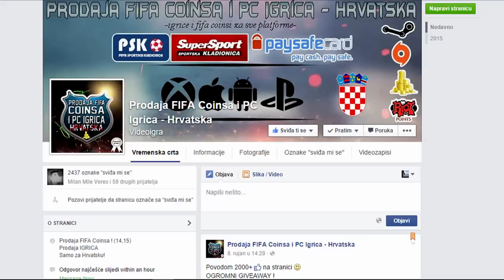FIFA 16 ULTIMATE TEAM ep.1 [pokusaj]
Ako vam se video svida ostavite LIKE :D

i koristite KOD "Games5" za dodatnih 6% popusta :D

SKYPE IME - Dorian_Knezevic22